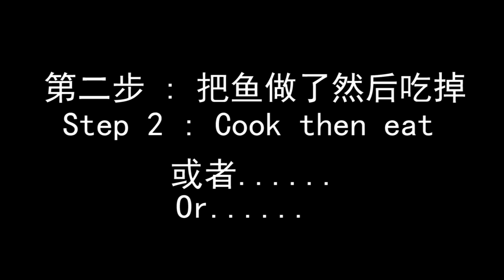[VRchat] Unofficial Fishing Tutorial